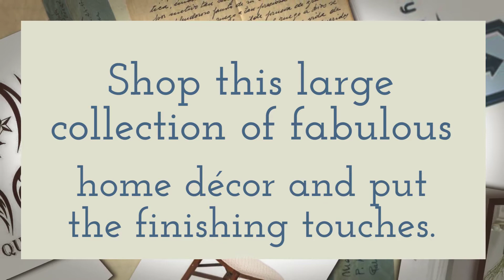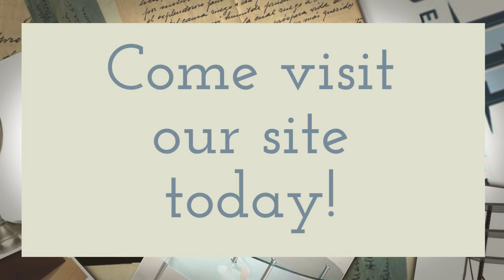Top quality home decor at affordable prices!